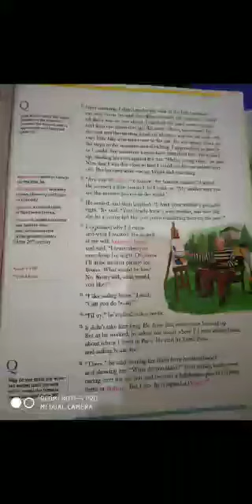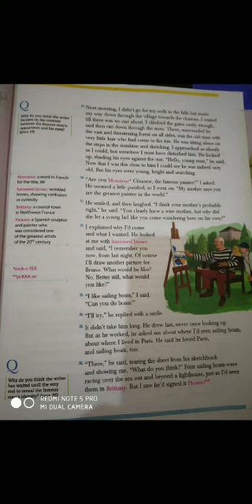Elt part 2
Video from Jassi